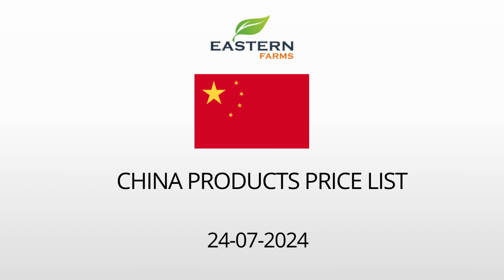CHINA | AL AWEER MARKET DUBAI WHOLESALE PRICE 24-07-2024 | FRUITS & VEGETABLES